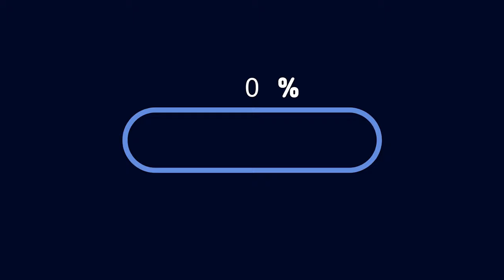[국제커플]우리가 구독자 수를 숨긴 이유와 공개이벤트